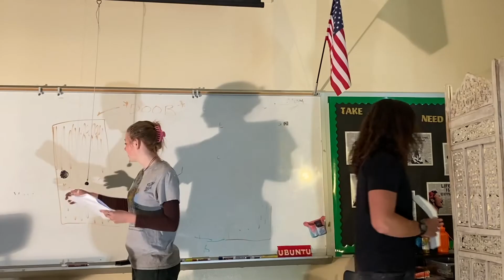Spring 2022 Proctor Awards